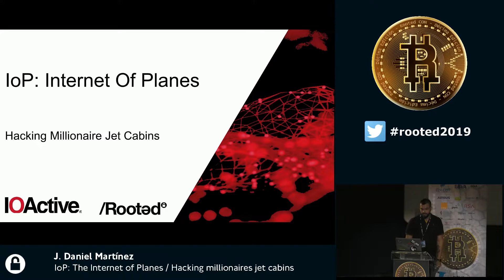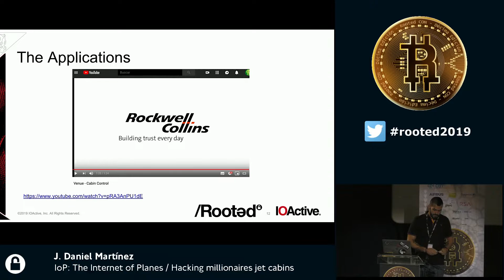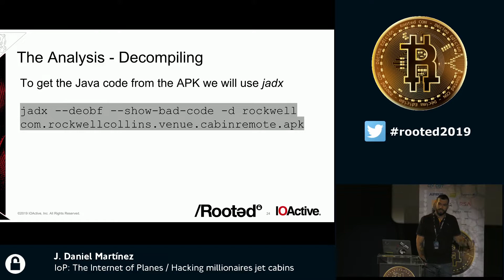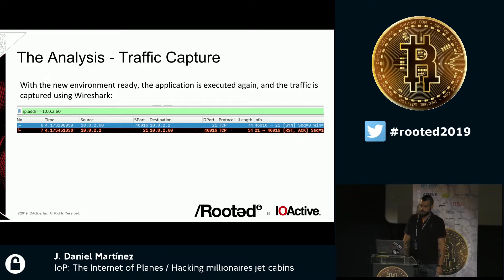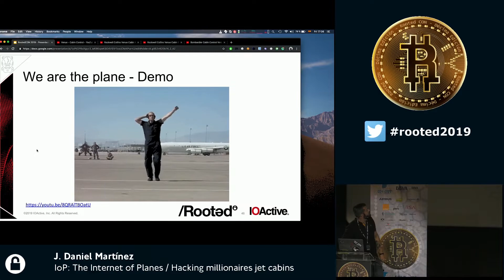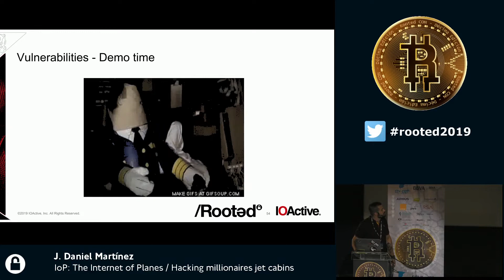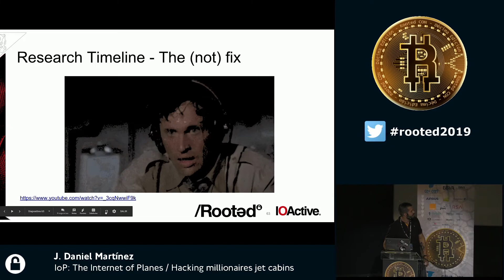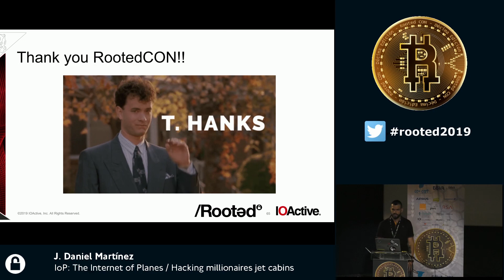J. Daniel Martínez - IoP: The Internet of Planes/Hacking millionaires jet cabins [RootedCON2019-ESP]